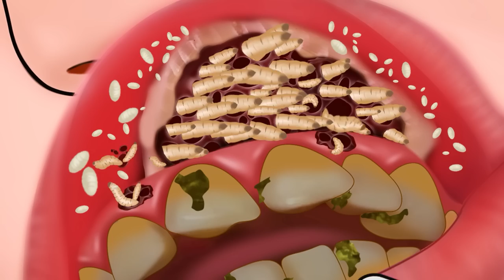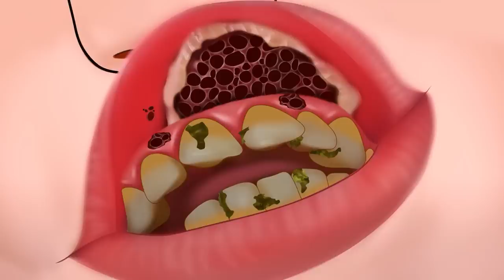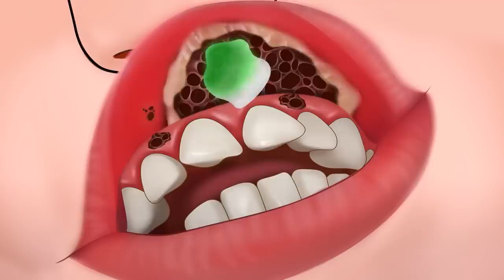ASMR Maggots Removal From Mouth Wound - Dental care animation | ENJO Relaxing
Hello, this is ENJO Relaxing 😊
I hope this video will give you some relaxation at the end of the day! 😀

Then thank you for visiting ENJO Relaxing today, and your subscriptions and comments are a big help to me.🥰

❌ The copyright of this video belongs to ENJO Relaxing. No ads and re-uploads allowed. Do not upload without permission.